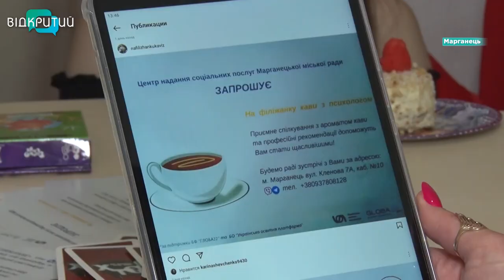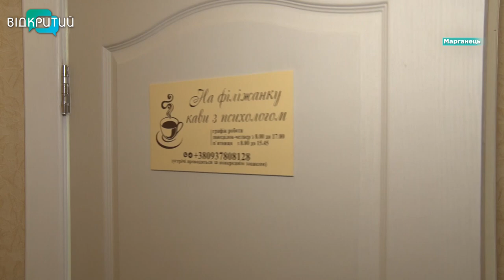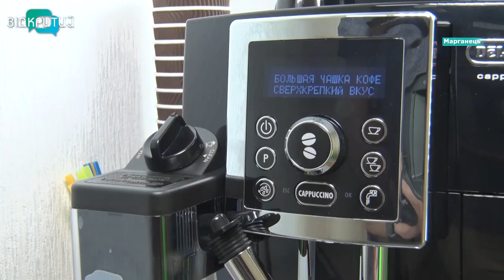«На філіжанку кави з психологом»: у Марганці відкрили кімнату психологічної підтримки підлітків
Допомога з ароматом кави. У Марганці відкрили кімнату психологічної підтримки підлітків. Щоб зустрічі хлопців та дівчат з фахівцем проходили у комфортній атмосфері, їх зустрічатимуть з горнятком чаю чи кави та смаколиками. А ще в кімнаті гратимуть в ігри, допомагатимуть відшукати особливі таланти та просто розмовлятимуть. «На філіжанку кави з психологом» завітала й наша Ніколь Савченко.